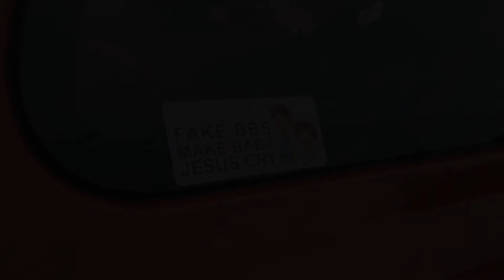Impressions from MIVW 2017 - The Hotel Edition || VW & Audi CarPorn || Lumix GH5 / Feiyu MG V2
BlechPerlen - noncomercial photos & videos just for all cars-n-bikes-n-stuff lovers ||| HP ||| FB ||| IG

Some Impressions from the MIVW 2017 - The Hotel Edition

Songs - Thats Life (Frank Sinatra Tribute) // Fat Morris